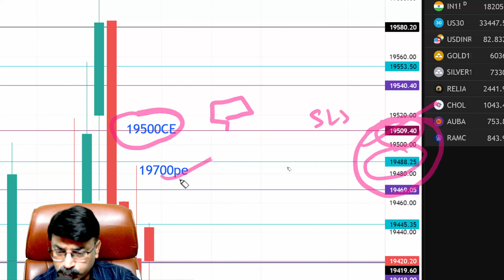🔴FINNIFTY PREDICTION FOR TOMORROW|FINNIFTY 22 MAY MONDAY|USD-INR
Time Stamps:-
00:00 Today's Recap
00:34 USD-INR Analysis
01:35 Stocks Analysis
02:20 FinNifty Anlaysis
05:12 Ending